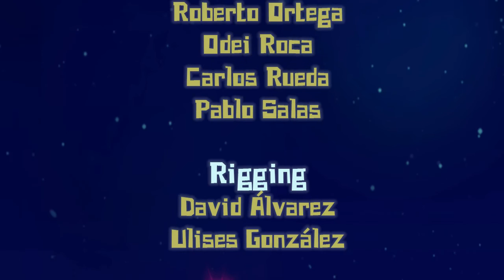Cosmo Trip: 1x05 'Black Hole'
En los mismos límites del Universo existe una extraña galaxia plagada de meteoritos que orbitan alrededor de un peculiar planeta. ¿Encontrará Cosmo el modo de penetrar en su agujero negro?